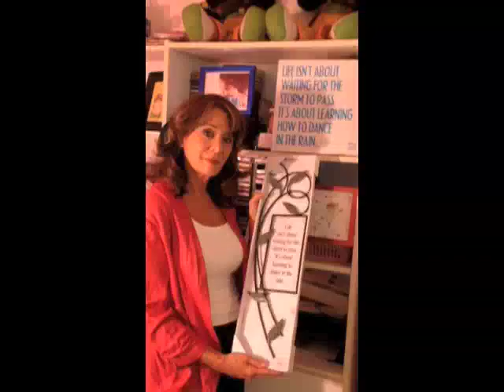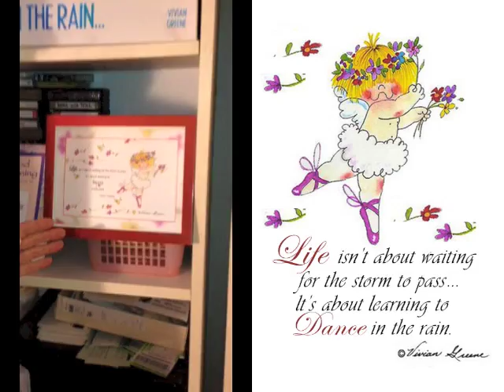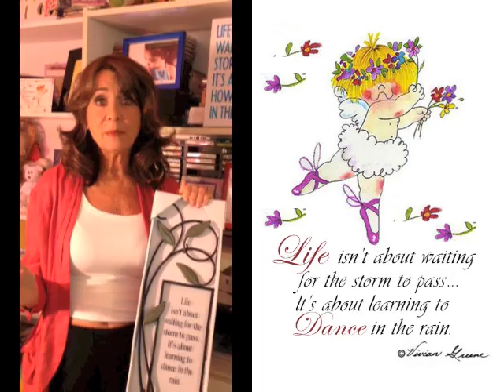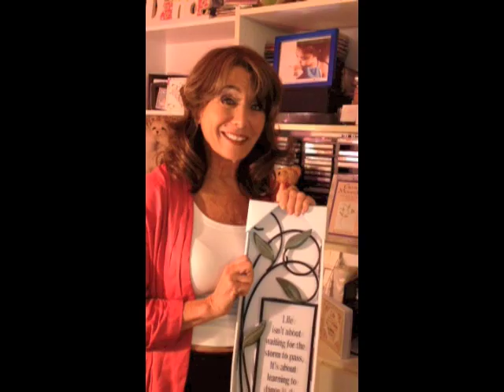Vivian- Target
I went shopping at Target, and this is what I found...